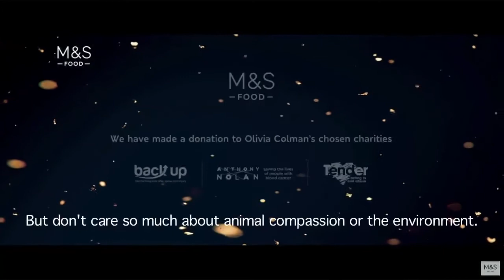This is M&S Christmas Food | Olivia Colman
ONE magical range of festive food
TWO million pounds donated to UK charities
NINE world-famous icons (plus some very special M&S colleagues)
This is not just any Christmas Food ad…
Introducing the first our nine delicious festive ads voiced by Olivia Colman